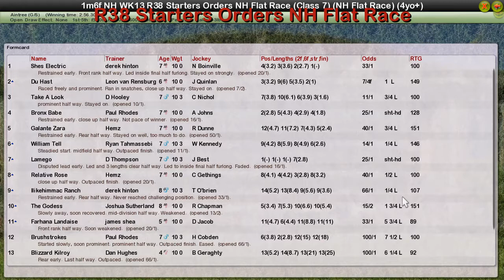NH WK13 R38 Starters Orders NH Flat Race